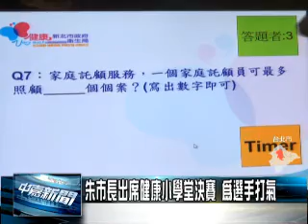朱市長出席健康小學堂決賽 為選手打氣(中嘉新聞)